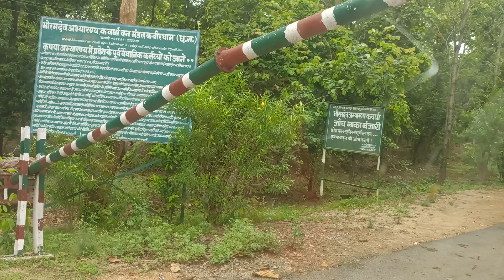ham log prachin Mandir Mahadev pahunche Raipur Chhattisgarh